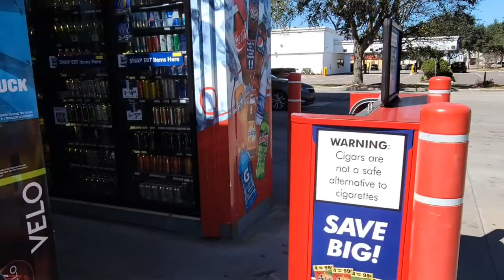Harley-Davidson Fatboy ride with Jasper the crazy Min Pin and Lee on the Victory , Vassmotorsports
Jasper the crazy Min Pin and my buddy Lee take our bikes for a ride through beautiful southern Florida